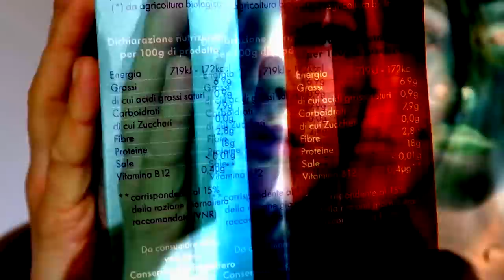72 Ore VEGANA - 10 idee per RICETTE VELOCI VEGANE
💖 Prova GRATIS per 7 giorni OurFitHub 💪 QUI TROVI LA MIA INTEGRAZIONE E TUTTO CIO’ CHE USO PER MANTENERE IL MIO CORPO SANO E IN FORMA DI MYPROTEIN
Acquista tramite questo link per supportarmi ⬇️

Buuuuoooongiorno ragazzi! Bentornati sul mio canale! Stamattina mi sono svegliata e ho deciso di concretizzare un'idea che mi frullava per la testa da un po' di tempo, ovvero di provare a essere VEGANA per 3 giorni. Voglio vedere che effetti ha sul mio fisico e come mi trovo! Non ho mai assaggiato cibo vegano tipo SEITAN e TOFU in vita mia perciò sono molto curiosa!
A questo punto vediamo se mi sono piaciuti o no!